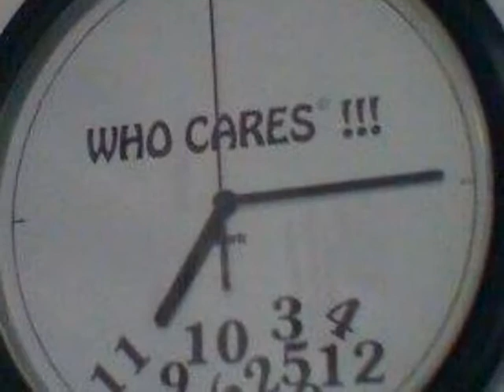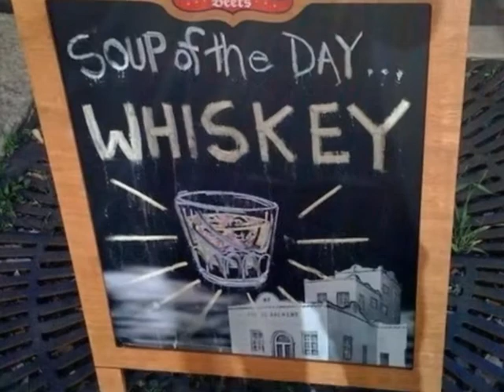Andreas Isaksen - If She Could See Me Now.